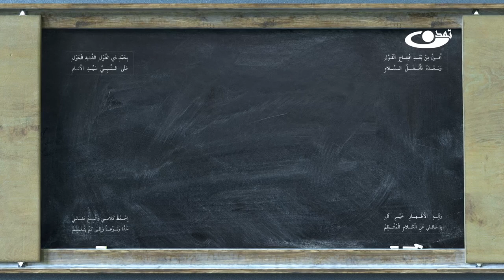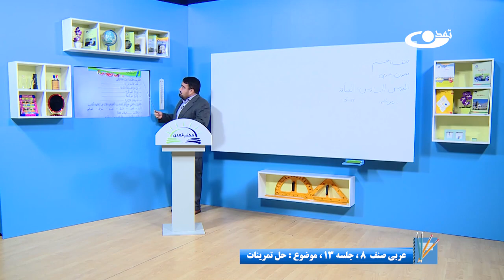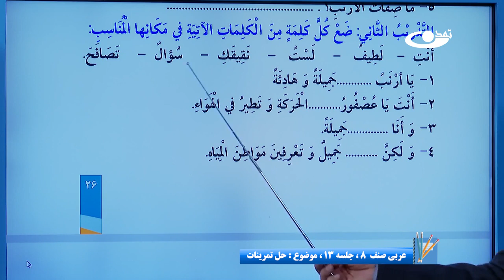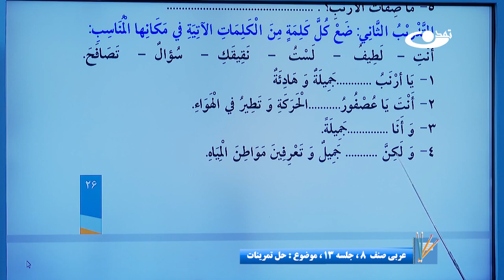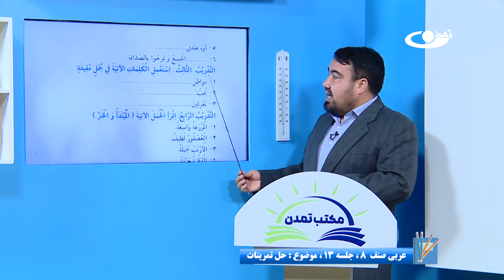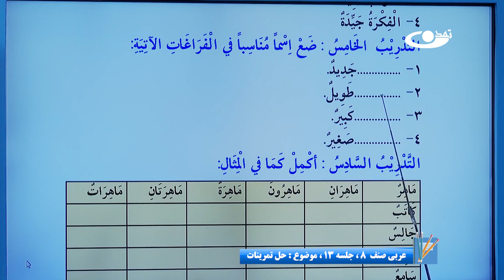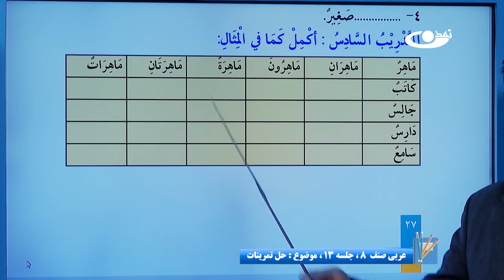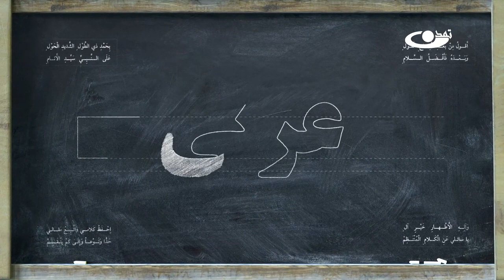عربی صنف هشتم- جلسه سیزدهم - موضوع:حل تمرینات -21-9-1401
موضوع برنامه: عربی صنف  هشتم- جلسه سیزدهم -  موضوع:حل تمرینات

آدرس سایت و شبکه های اجتماعی ما:
است.